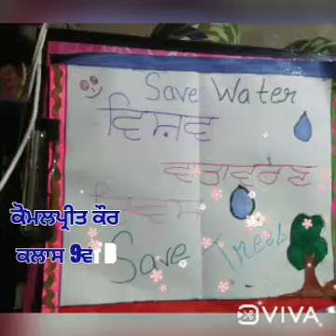Students of GSSSS Chaunda Performing Summer Camp Activity 1- Planting